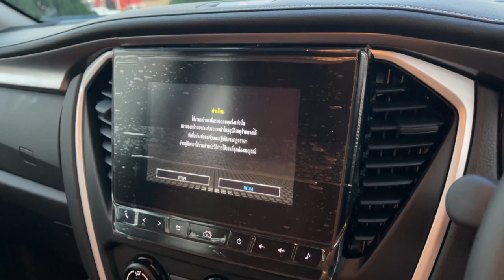EP.18 MU X 1.9 ACTIVE AT สีเงิน สเกิตหน้าหลัง Carto หลังคาดำ ล้อ TE37 ขอบ 18 สวยลงตัวจัด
สนใจทักถามรายละเอียดได้ที่

ไลน์ไอดี : michaelmizard หรือจิ้มลิ้งค์ได้เลยครับ

โชว์รูมตั้งอยู่ที่จังหวัดนนทบุรี
พิมพ์ในกูเกิลได้เลย อีซูซุเมโทร สาขาราชพฤกษ์

มีบริการส่งรถให้ จังหวัดไหนก็ออกได้

สอบถามโปรโมชั่นก่อนได้เลย

เฟสบุคเพจ Isuzubymichael